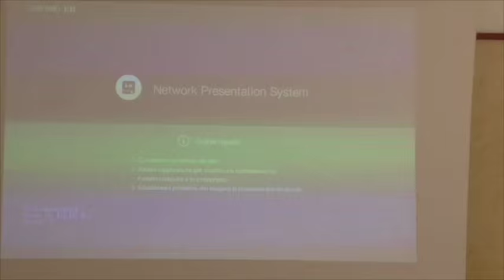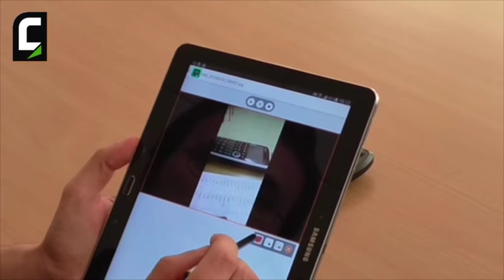Davide Moretti Casio Italia proiettori e applicativi per l'educational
Davide Moretti, Product Manager sezione Projectors di Casio Italia, ci guida tra le soluzioni da loro proposte per l'educational e le realtà collaborative.